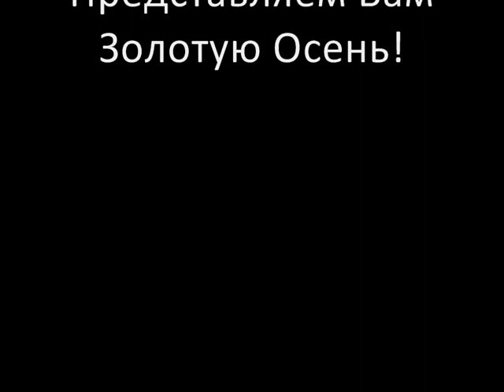МО-103 Презентация 4.wmv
Мой 1-й семестр в университете... Мои друзья, я, универ...